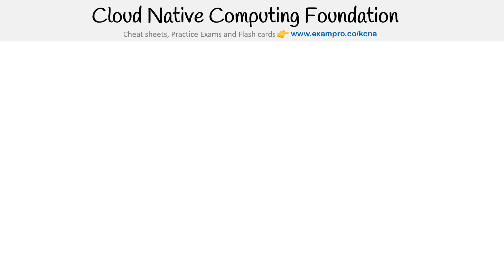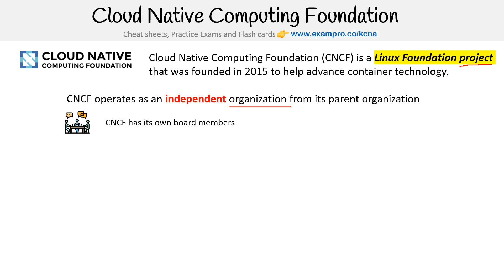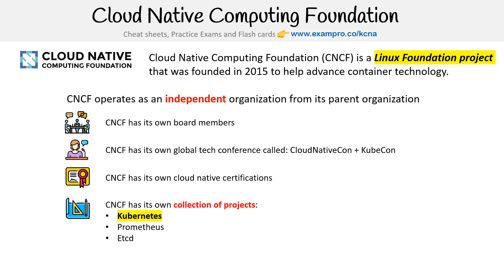Overview of the Cloud Native Computing Foundation (CNCF) - KCNA Course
Explore the CNCF and its mission to support the growth of cloud-native technologies. Learn about its key projects and initiatives.

Cheat Sheets, Practice Exams, Quizlets & Flashcards are available in our full course on ExamPro